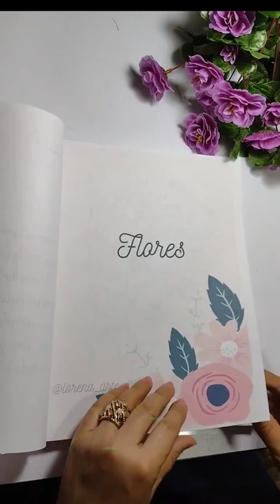Nuevo E-book Moldes para pintar en Tela. pinturaentela dibujos flores frutas #2023